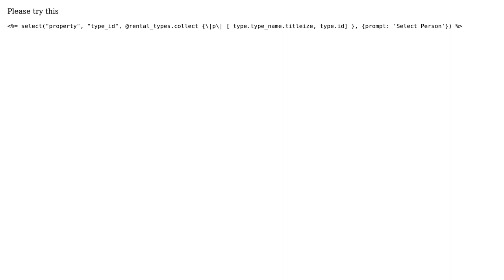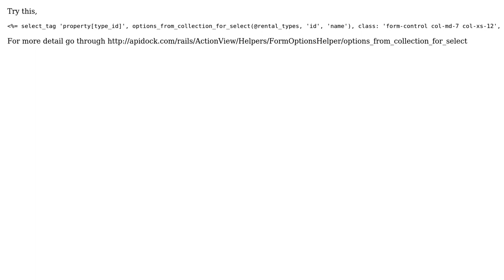How to create a select tag with dynamic options in Ruby on Rails? (2 Solutions!!)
How to create a select tag with dynamic options in Ruby on Rails?

With thanks & praise to God, and with thanks to the many people who have made this project possible! | Content (except music & images) licensed under CC BY-SA | Music | Images & others | With thanks to user Ganesh Sagare user Chinmay235 user Amol Udage and the Stack Exchange Network Trademarks are property of their respective owners. You are responsible for your own actions.